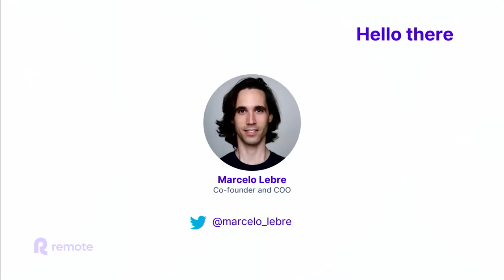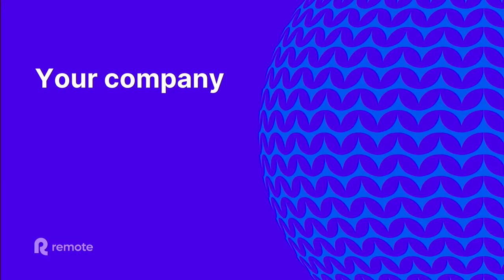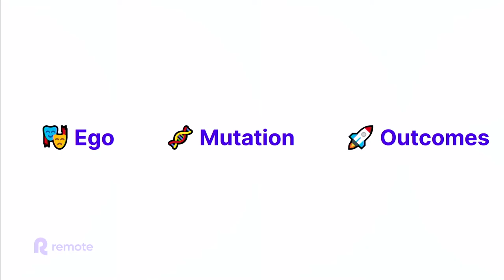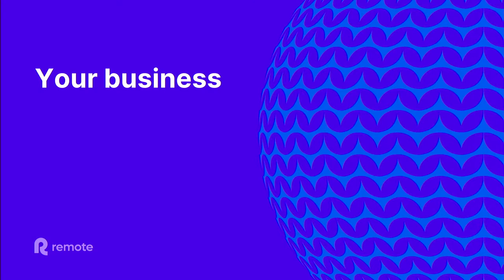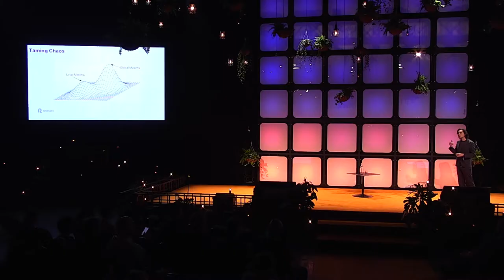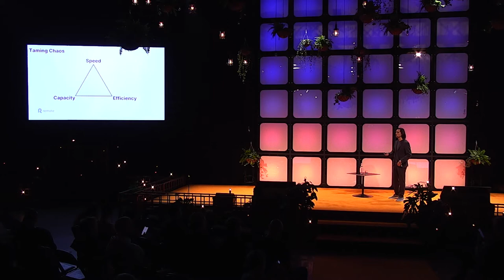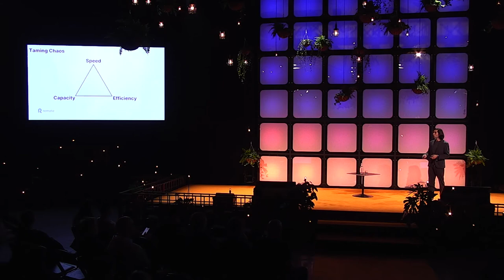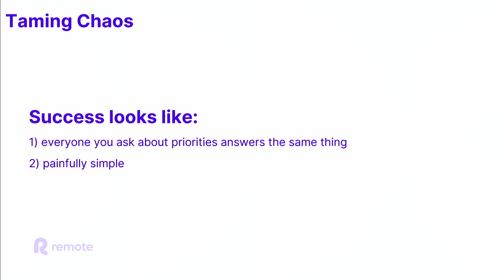#10 Focus! - (Remote) Marcelo Lebre | Slush 2022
Throughout the whole life-cycle of your startup, it is very easy to lose sight of what is important - from the chaos of the early days, to managing successful teams later on. In this talk, Marcelo Lebre, COO and co-founder of Remote, will share his experience on how to keep the focus on the things that really matter.